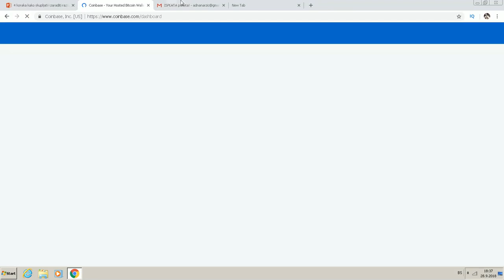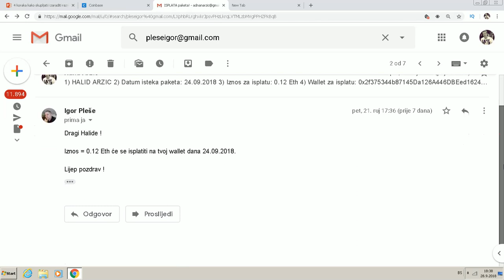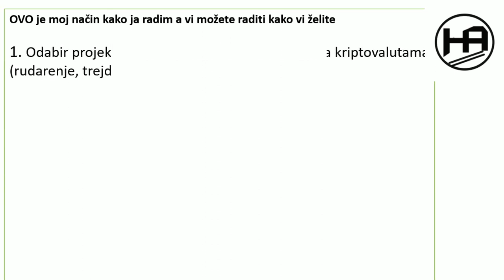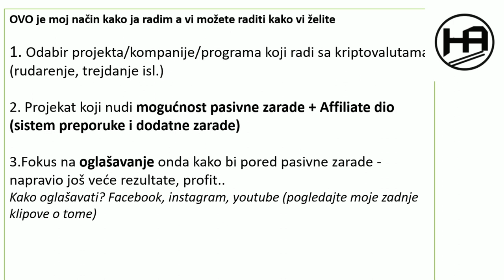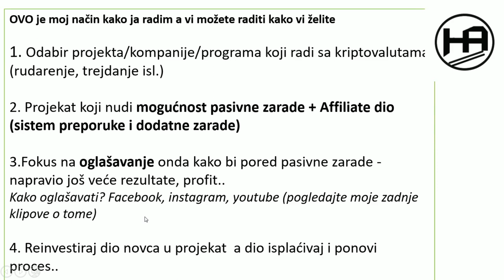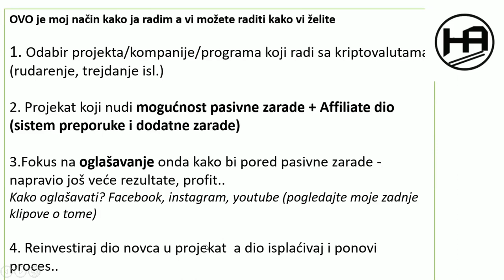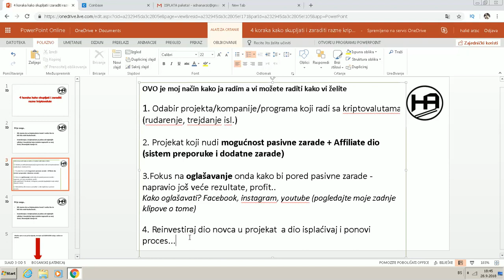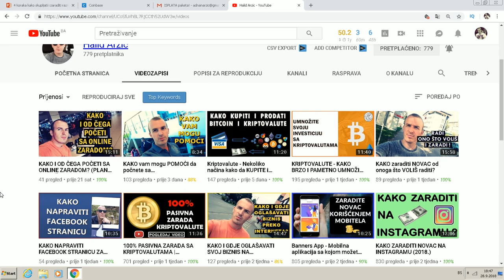4 KORAKA kako skupljati i ZARADITI razne KRIPTOVALUTE